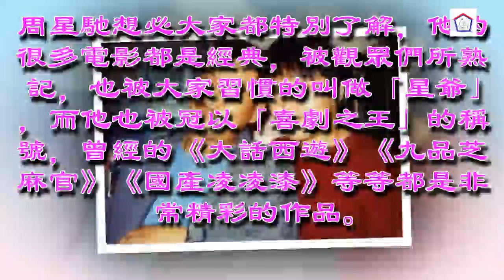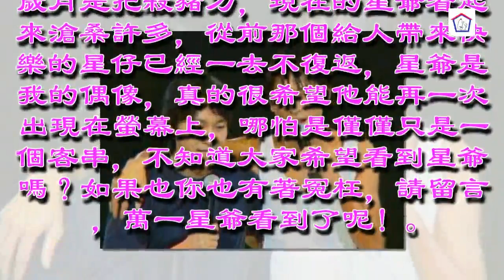✔ 周星馳罕見珍貴照片，但是從第四張開始星爺已經不在笑了 ! ✔ 宠物屋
✔ 宠物屋: [title]
周星馳想必大家都特別了解，他的很多電影都是經典，被觀眾們所熟記，也被大家習慣的叫做「星爺」，而他也被冠以「喜劇之王」的稱號，曾經的《大話西遊》《九品芝麻官》《國產凌凌漆》等等都是非常精彩的作品。他的電影給我們的童年留下了美好的回憶，留下了歡聲笑語。

星爺，吳君如，成奎安三人開心合影，那時候的星爺很年輕，笑的也是發自內心，而面對成奎安的強摟也是沒有變現出一絲的不願意。

周星馳好周潤發

周星馳和吳孟達合影，他們曾經一對黃金搭檔，相信之前的電影缺了誰都不會那麼經典，但是那時候的周星馳卻笑的沒有些勉強了。

周星馳和劉德華合影，歲月已經開始在他們臉上留下痕跡

周星馳和張拍芝合影依然沒有看到星爺發自內心的喜悅

星爺和魯豫合影，這個姿勢這個笑容，我只會覺得星爺是在裝樣子。

歲月是把殺豬刀，現在的星爺看起來滄桑許多，從前那個給人帶來快樂的星仔已經一去不復返，星爺是我的偶像，真的很希望他能再一次出現在螢幕上，哪怕是僅僅只是一個客串，不知道大家希望看到星爺嗎？如果也你也有著冤枉，請留言，萬一星爺看到了呢！

【心靈健康娛樂新聞】